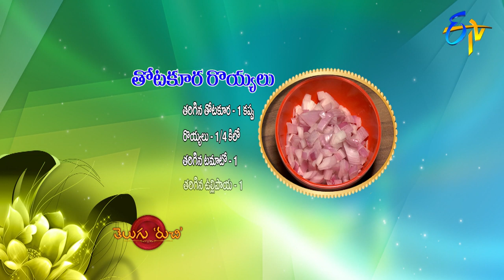Thotakura Royyalu | Telugu Ruchi | 20th May 2020 | ETV Telugu